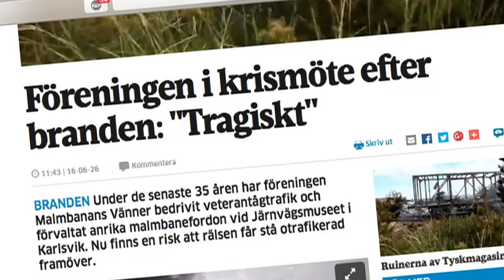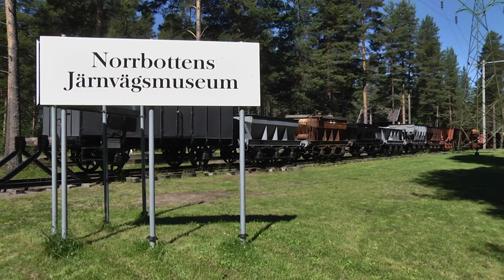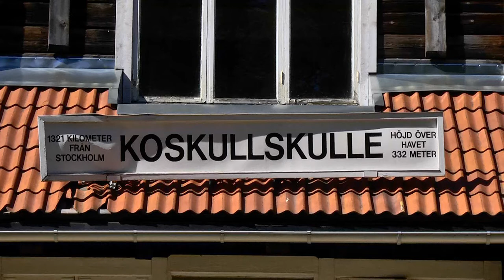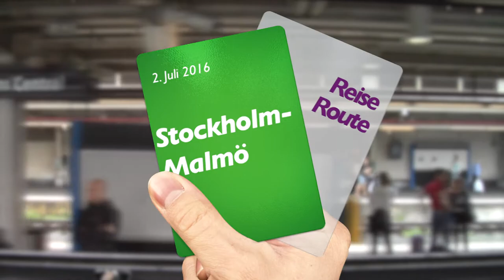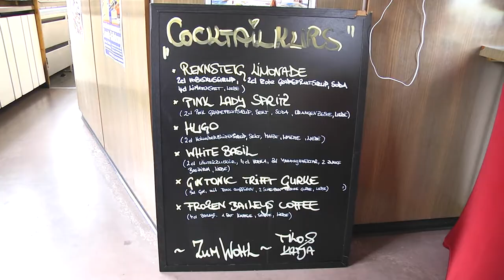TV Sendung "Modell+Bahn" Sendung 73, Teil 2